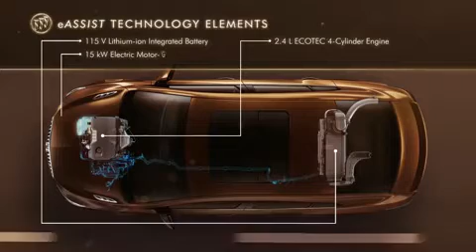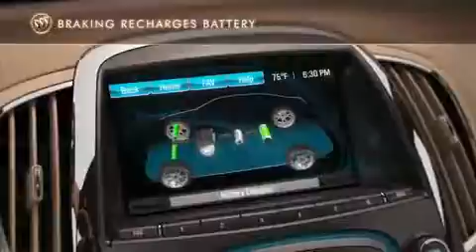Buick LaCrosse eAssist Animation